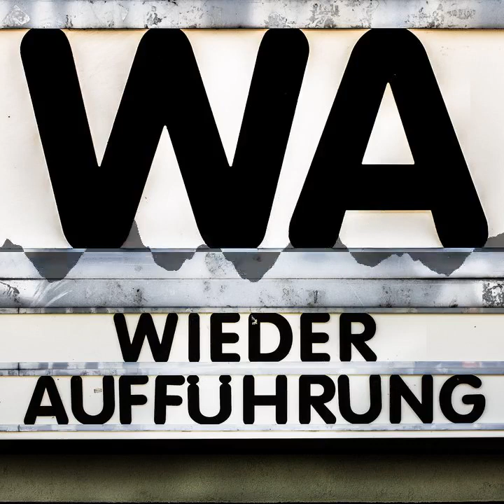WA167 Annie Get Your Gun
Yeeeehaw! Es ist schon wieder oWEstern! Also Western an Ostern schauen. Carli und Max haben das ganz große Fest dabei, mit Cowboys, Pferden und einer 1A-Kunstschützin: In iDuell der Manege/i geht es um die Figur der Annie Oakley, die tatsächlich gelebt hat, in der Verfilmung eines erfolgreichen Broadway-Musicals. Wir sind angetan von den Liedern (unter anderem There's No Business Like Show Business), stören uns aber auch etwas an den flachen Charakteren und den rassistisch geprägten Klischeedarstellungen speziell der indigenen Bevölkerung.

Der oWEstern ist auch als a href=" target="_blank"letterboxd-Liste/a zu finden. Dieses Jahr dabei sind
- die a href=" target="_blank"CineCouch mit Brokeback Mountain/a
- der a href=" target="_blank"Enough Talk mit Für eine Handvoll Dollar/a
- der a href=" target="_blank"Spätfilm/a mit Panik am roten Fluß (Diese Besprechung war zur Veröffentlichung unserer Folge noch nicht draußen.)

Duell in der Manege (Annie Get Your Gun) in der a href=" target="_blank"OFDb/a* und bei a href=" target="_blank"letterboxd/a.